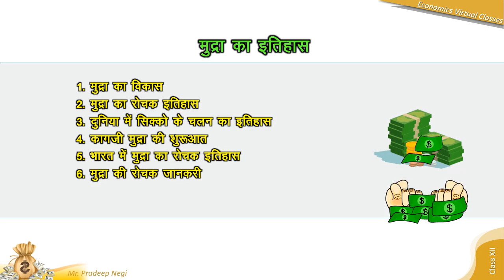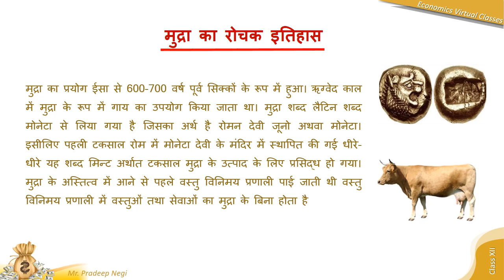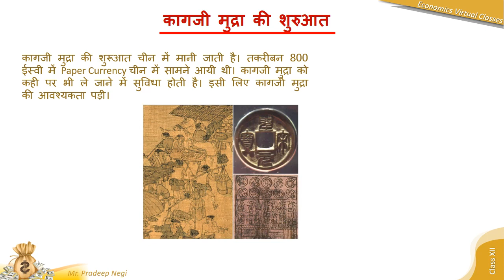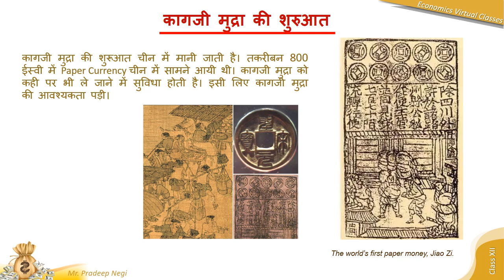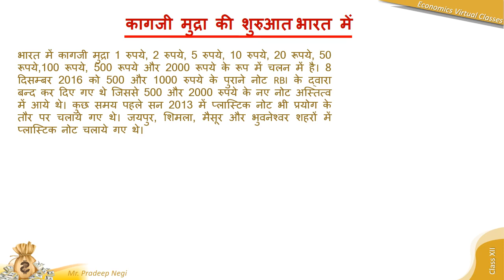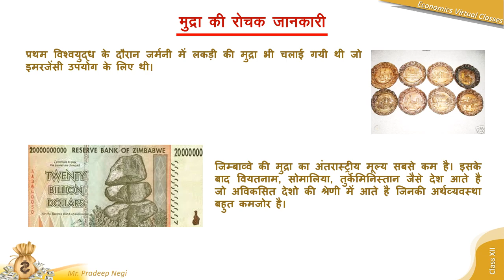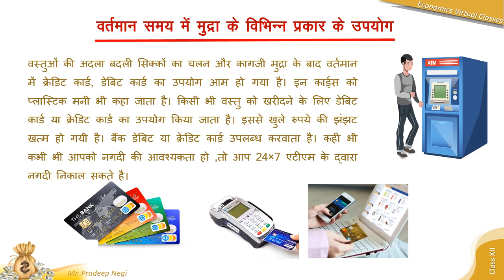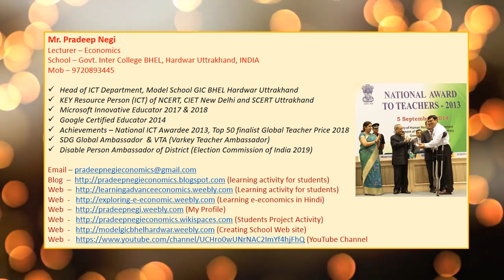Interesting Story of Money (मुद्रा का रोचक इतिहास) for Class XII level (Economics & Commerce)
Money is an economic unit that functions as a generally recognized medium of exchange for transactional purposes in an economy. ... Money originates in the form of a commodity, having a physical property to be adopted by market participants as a medium of exchange.
इस वीडियों में आप जानकारी प्राप्त करेगें-
1. मुद्रा का विकास
2. मुद्रा का रोचक इतिहास
3. दुनिया में सिक्को के चलन का इतिहास
4. कागजी मुद्रा की शुरूआत
5. भारत में मुद्रा का रोचक इतिहास
6. मुद्रा की रोचक जानकरी
7. वर्तमान समय में मुद्रा के विभिन्न प्रकार के उपयोग
Video created by Mr. Pradeep Negi, Lecturer-Economics, MODEL Govt Inter College BHEL Haridwar.